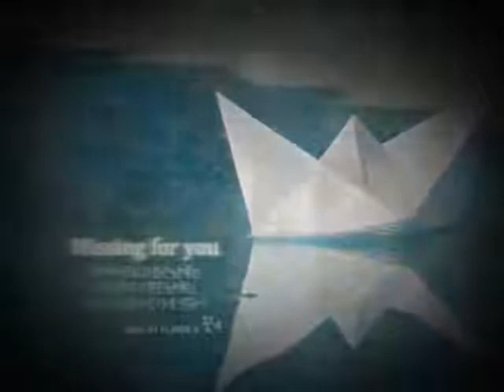Because i'm stupide kim hyun goong💜